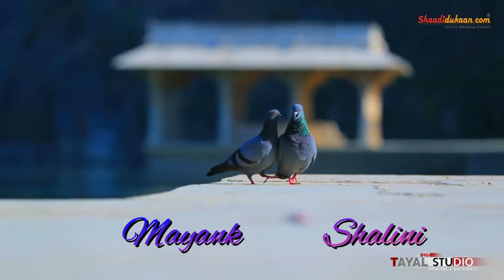Tayal studio & color lab